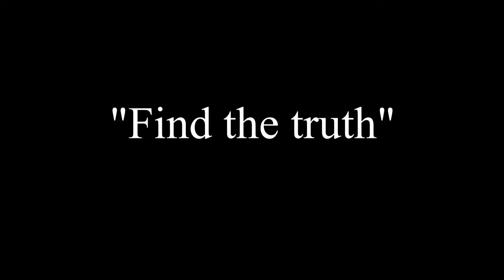LOCUS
L.O.C.U.S is a psychological horror puzzle game made for HTC Vive. The game is set in 1980 America where you are a private investigator who is trying to solve a mystery. During your investigations you unravel more truths about the mystery and the horrifying reality starts becoming more clear to you. Will you stay sane after finding out what really happened?

This project is a collaboration between students from Nanyang Polytechnic - School of Interactive & Digital Media and exchange program students from Chungkung College of Cultural Industries, Taipei University of Marine Technology and Kaajani University of Applied Sciences.

Team Members:
Muhammad Hazim Bin Gazali
Sean Kwek Chin Huat
Alvin Yeo Zong Heng
Lee Xu Xiang
Ho Wei En, Aaron

Jan Kajavo
Justine Carlo Villa Ilao
Xin Yuan Zhi
Hsiung Ta
Muhd Hafiz
Kim Dong Jun